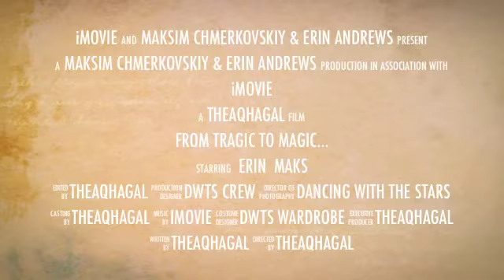Erin & Maks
I decided to make another one of these so I can really get the hang of it! ;D
[I left the original text that was already preset into this video. The only thing I changed was their names & the stuff at the end...]